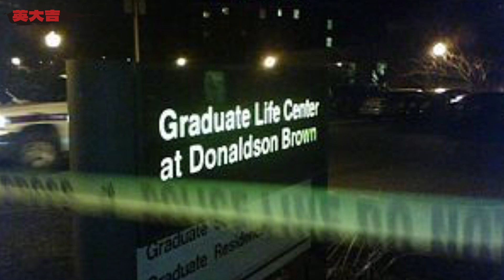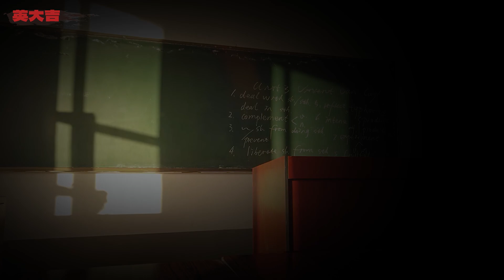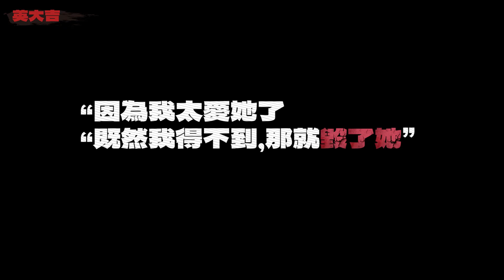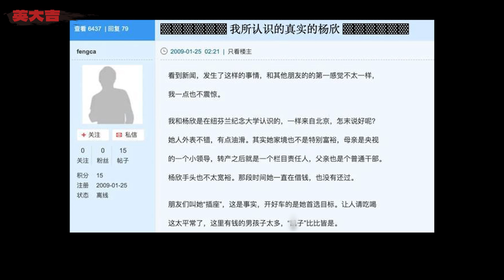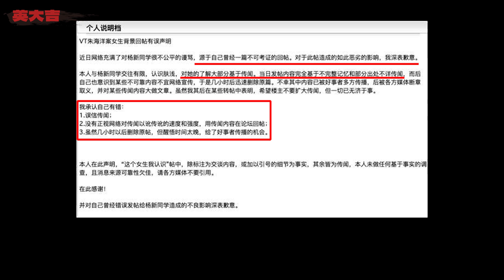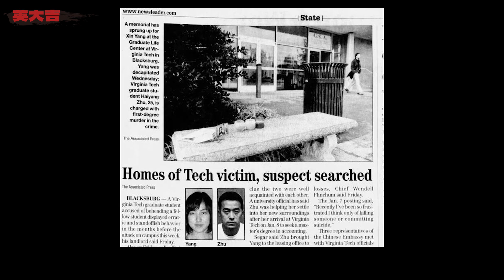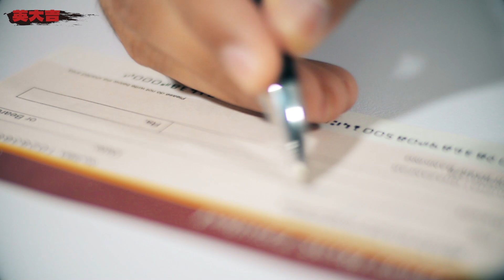表白失敗就殘忍殺害，受害者死後又遭污名，弗理工博士朱海洋事件丨英大吉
2009年，弗吉尼亞理工大學朱海洋事件
▼更多推薦▼
案件 懸疑 故事 請放心，本頻道是專注於講解社會新聞和奇聞異事，沒有任何違規行為。